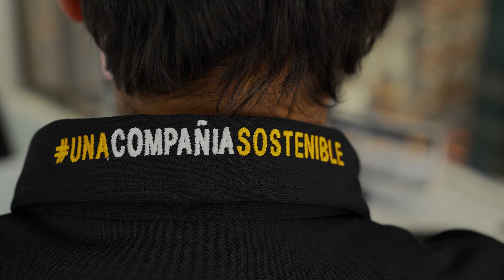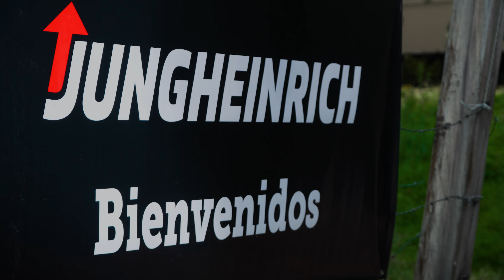Jungheinrich Colombia Campaña somos una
¡Sencillamente espectacular! 🌱
Así fue nuestra jornada de reforestación en compañía de nuestros Clientes y  @savingtheamazon

En Jungheinrich estamos comprometidos en reducir el impacto que causamos a nuestro planeta. Somos
Somos 100% eléctricos. 🔋